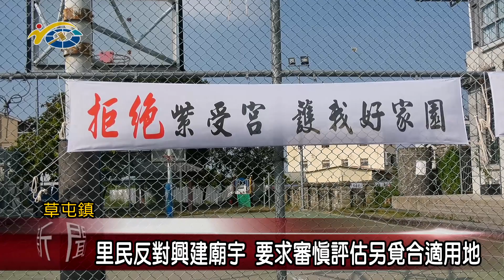里民反對興建廟宇 要求審慎評估另覓合適用地 議員簡峻庭、莊士傑、廖梓佑、唐曉棻及蔡銘軒出席說明會